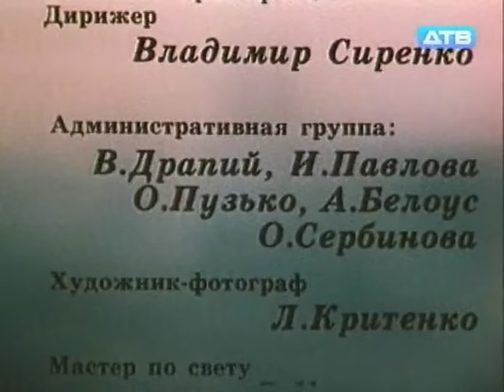Подарок на именины (1991 год) драма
Молодая революционерка осуществила теракт. Её ждёт смертный приговор. Полицейский надзиратель, который арестовал девушку, дарит своему маленькому сыну на именины довольно необычный подарок — берёт мальчика на смертную казнь...